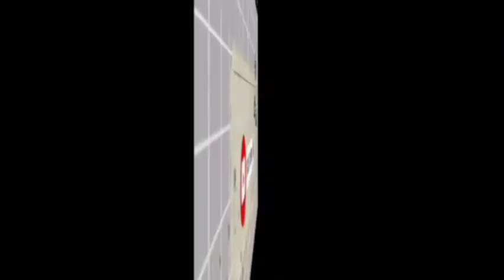CROCHET || TEMPAT PENSIL RAJUT MOTIF TAPESTRY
Haiiii

Terimakasih sudah berkunjung di channel ini yaa
Di video ini aku bikin tempat pensil rajut motif tapestry. Jika kalian suka dengan kerajinan tangan rajut atau diy home decor, kalian bisa cek video aku yg lain

Pemusik: @iksonmusic